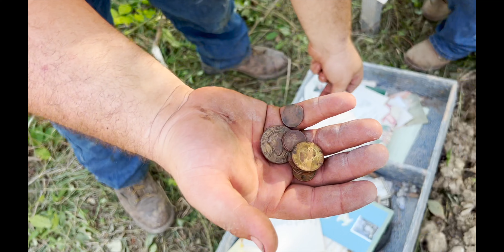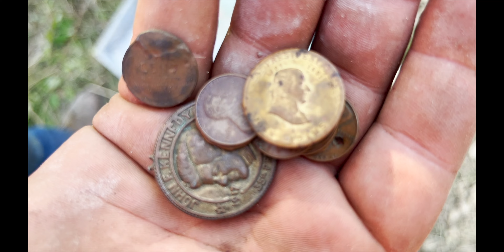Site Prep & House Demolition | Chapter 1 - Our homestead project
Since we made it to TN we've been living in our RV in a campground and in this video we work on clearing out our property enough so we can finally move our RV out on it , where we'll be staying until the completion of our homestead project.